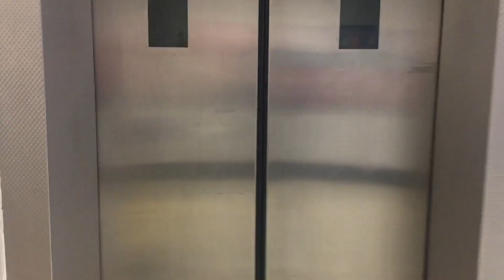Old Bennie Lift @ Sainsbury's Formerly Sava Centar In Oldbury Sandwell And Dudley Birmingham